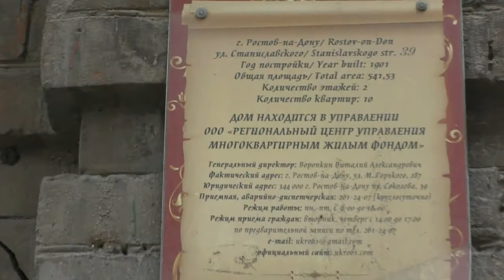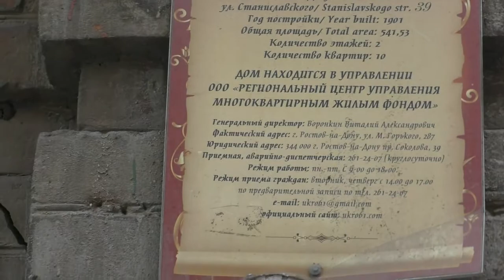Власти Ростова собираются снести памятник войне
Дом на Станиславского 39 признан аварийным, расселён и в ближайшее время будет снесён. Ростовчане принесли дому цветы, это один из немногих домов, на фасаде которого есть следы от пуль, полученных при обороне Ротова-на-Дону в 1942 году.

Дом не признан объектом культурного наследия, однако является подлинным памятником Великой отечественной войне.

Экскурсовод Геннадий Крольман расcказал почему это здание является ценным, мы посмотрели, что там внутри.